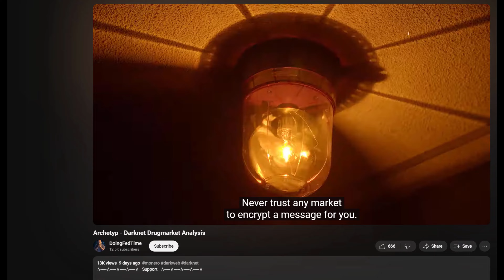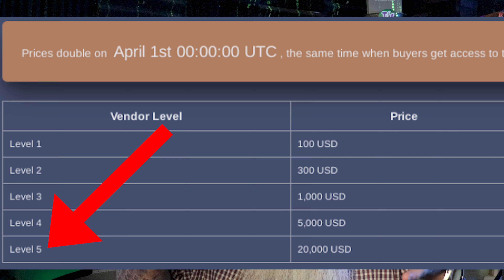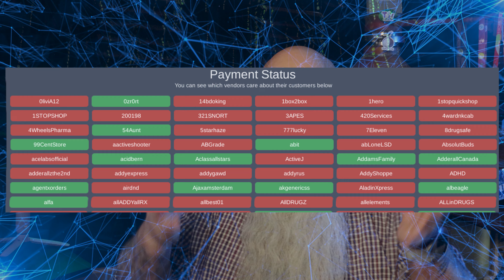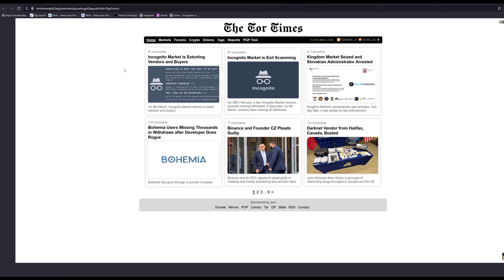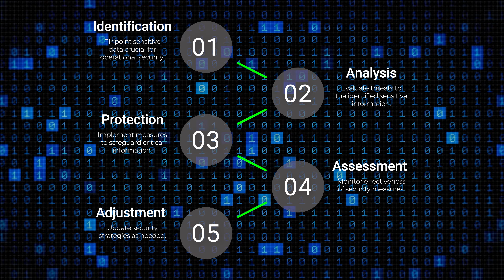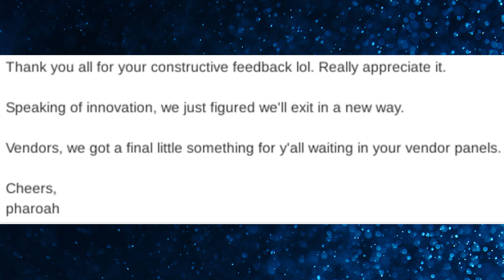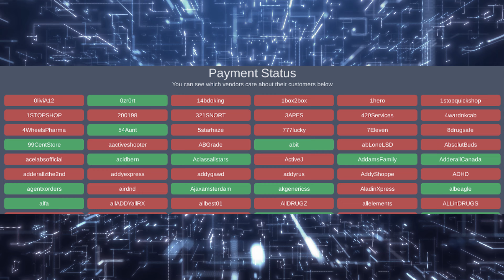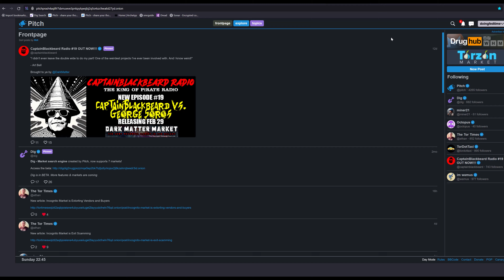Incognito Darknet Admin Extorts Darknet Vendors: With Nothing - Many Cave.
In this updated analysis, we specifically critique the actions of a darknet administrator threatening to release buyer addresses to coerce payment from vendors. Such threats demonstrate a profound misunderstanding of legal standards for prosecution, which require concrete evidence beyond mere addresses or accusations. The reliance on these threats highlights a lack of ethical integrity and a misguided belief in the power of intimidation over legal substance.

The historical context of cyber law further undermines the administrator's position. In previous legal proceedings, courts have consistently required substantial evidence linking an individual directly to criminal activities. Mere insinuations or possession of information found on the darknet have not sufficed for convictions, reflecting a judicial acknowledgment of the need for incontrovertible proof. This precedent exposes the futility of the administrator's threats as a legally unsound and ineffective strategy.

Critically, the administrator's approach not only misinterprets legal realities but also erodes the foundational trust within the darknet community. By exploiting fear without a legitimate legal basis, the administrator acts in a manner that is both ethically reprehensible and strategically flawed. This behavior highlights the importance for individuals within these communities to remain informed about their legal protections against such baseless threats.

☆ ☆ ☆ ☆ ☆ SOCIAL MEDIA ☆ ☆ ☆ ☆ ☆
PODCAST

☆ ☆ ☆ ☆ ☆ LEGAL STUFF☆ ☆ ☆ ☆ ☆

☆ ☆ ☆ ☆ ☆ CHAPTERS ☆ ☆ ☆ ☆ ☆

00:00 Introduction
00:11 The situation
01:06 Active extortion and robbery
01:49 This why built in encryption is not good.
03:19 Insanity
04:13 Scared darknet vendors
06:45 Darknet vendors getting robbed multiple times over. foolishness.
11:04 Weak Darknet Vendors